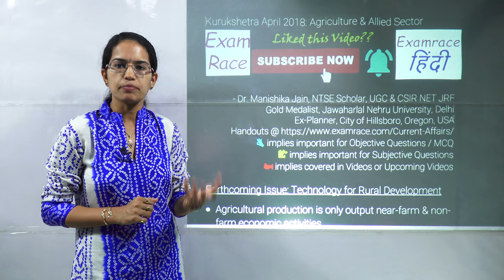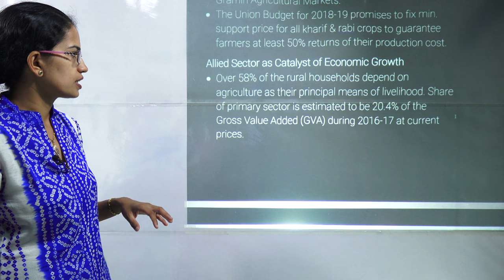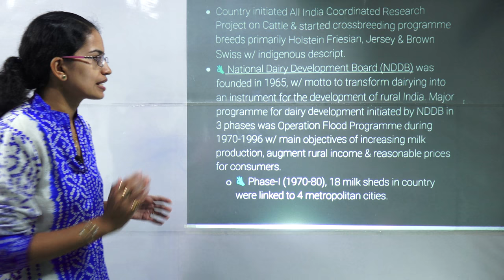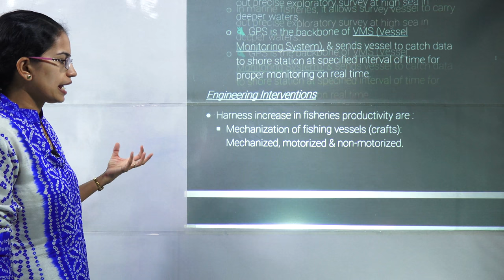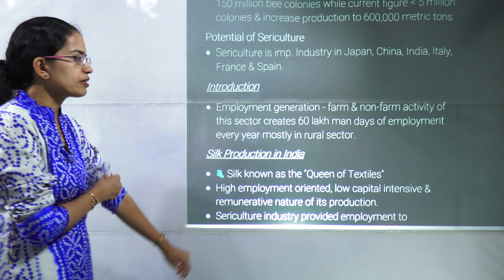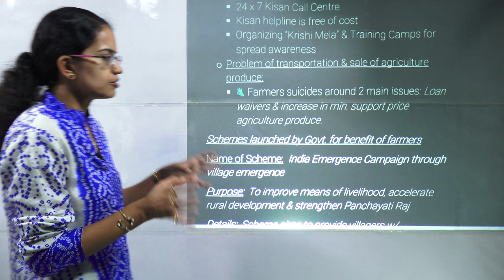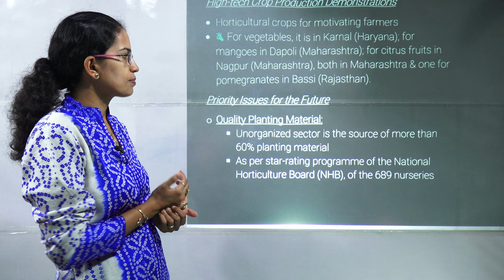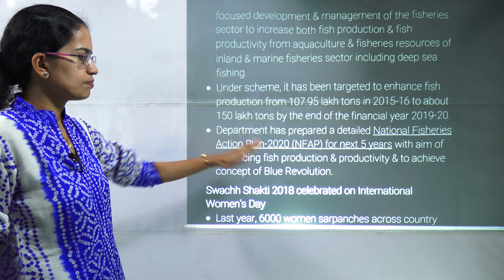कृषि और संबद्ध क्षेत्र: कुरुक्षेत्र अप्रैल 2018 सारांश (Kurukshetra April 2017)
डॉ मनिषिका जैन कुरुक्षेत्र अप्रैल 2018 को बताते हैं: कृषि और संबद्ध क्षेत्र

आगामी मुद्दे: ग्रामीण विकास के लिए प्रौद्योगिकी
• कृषि उत्पादन केवल कृषि और गैर-कृषि आर्थिक गतिविधियों के पास उत्पादन है।
• कृषि में बागवानी उत्पादन का% हिस्सा 30% हो गया है
देश में कुल बागवानी उत्पादन के लगभग 90% फल और सब्जियां खाते हैं।
• भारत दूध उत्पादन में नंबर एक है और दुनिया के कुल दूध उत्पादन का 19% योगदान देता है।
• केंद्र सरकार ने 10, 881 करोड़ रुपये की कीमत पर डेयरी इन्फ्रास्ट्रक्चर डेवलपमेंट फंड (डीआईडीएफ) की स्थापना की है। 2017-18 से 2028-29 की अवधि के लिए

सारांश वीडियो का संदर्भ लें